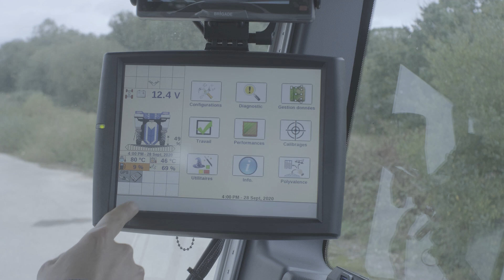Les tutos Braud #30 - Soft Shift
Découvrez dans ce tutos comment installer et utiliser les Soft Shift.